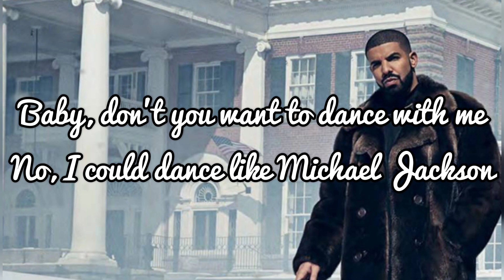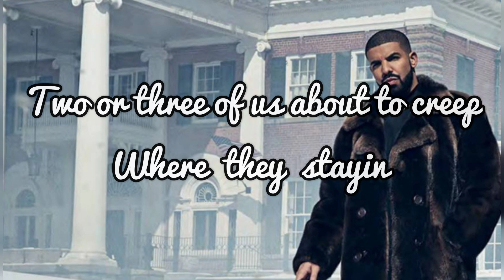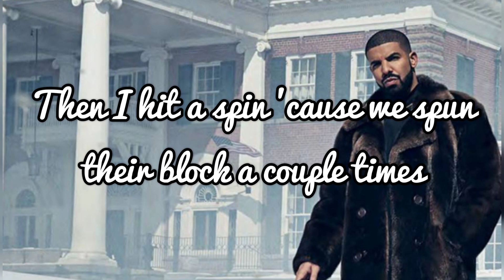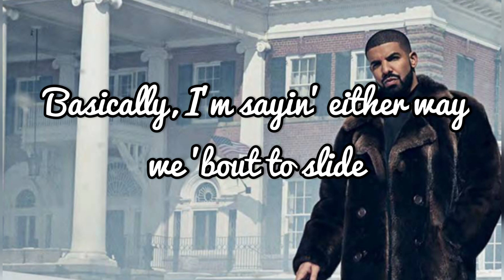Drake - Toosie slide (lyrics)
🔔 turn up the notification to stay updated with new upload

Black leather gloves, no sequins

Basically, I'm saying either way, we 'bout to slide, ayy

Baby, don't you want to dance with me? No?
And you know we out here everyday with it

Two hundred shooters on my brother's block, whoa, yeah
Petal off a rose like, I love her her not, maybe not
I don't know what's wrong with me, I can't stop, whoa, yeah
Won't stop, whoa, yeah, never stop

I'm not even trippin', we'll just see 'em in the summertime, whoa, yeah
If they movin' shaky, we'll just do this shit ourselves, whoa
Solo niggas, on they YOLO for real

(Who's bad?)